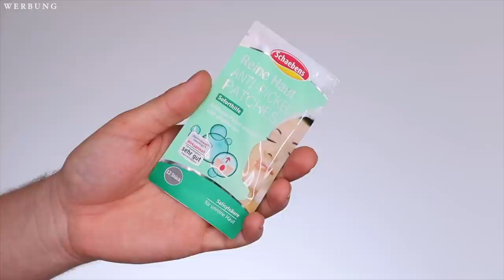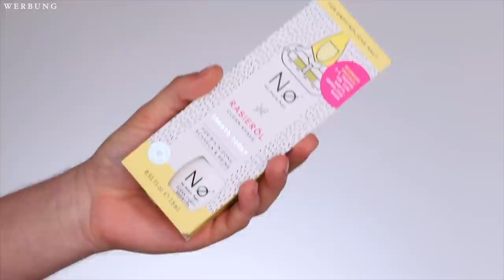FLOP Live Test HAUL? ALLE ROSSMANN NEUHEITEN im Mai 2023 | Maxim Giacomo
Hi Friends,
im heutigen Video habe ich wieder einen neuen Drogerie XXL Neuheiten Haul + Live Test  für euch!
Wir haben neue Pflege von Garnier, Loreal, make Up und Hautpflege aus der Drogerie.

Viel Spaß!

Meine eigene Make Up Brand